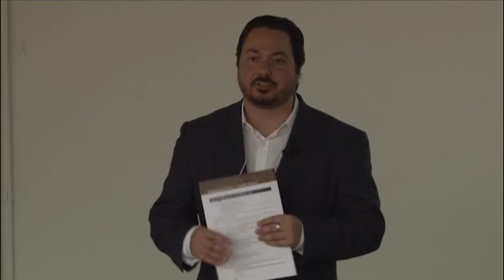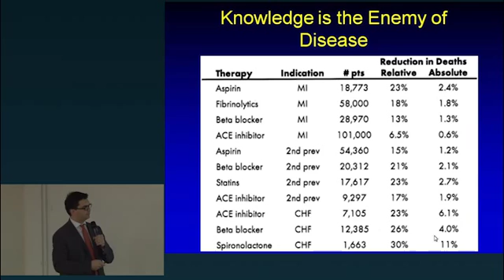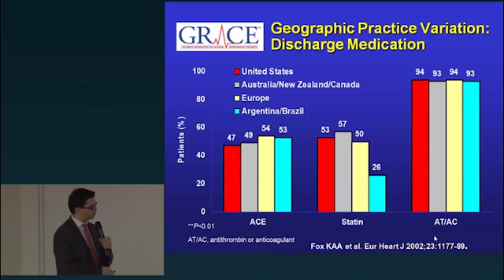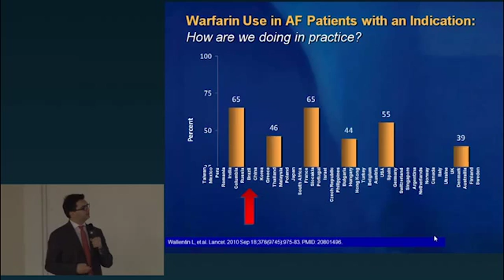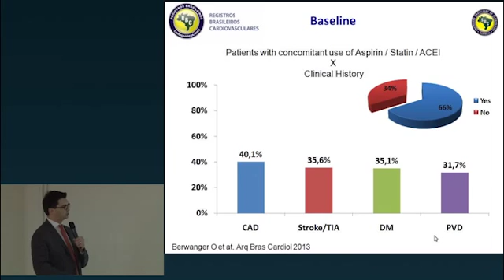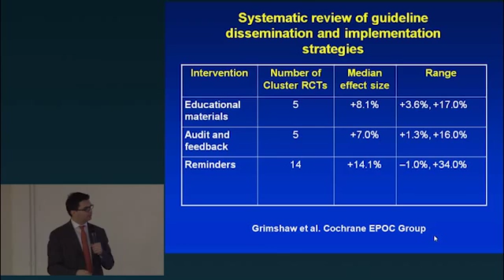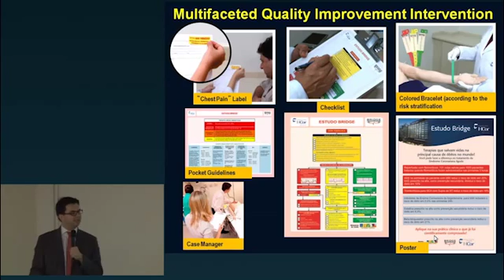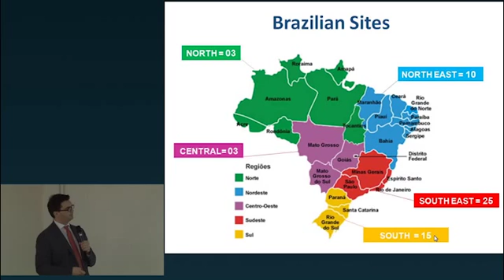Otimizando a adesão dos pacientes às novas terapias antitrombóticas na PC - Dr Otavio Berwanger